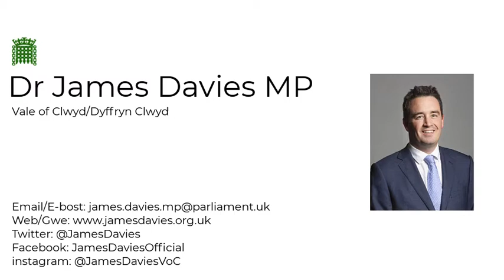Question to the Department for Levelling Up, Housing and Communities 17/10/22: Investment Zones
The Rt. Hon. Simon Clarke MP, Secretary of State for Levelling Up, Housing and Communities